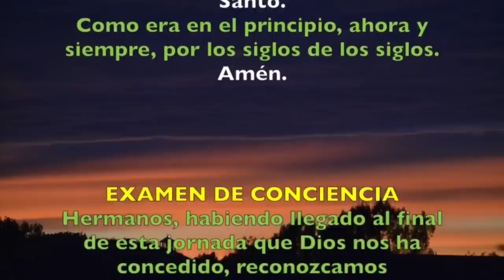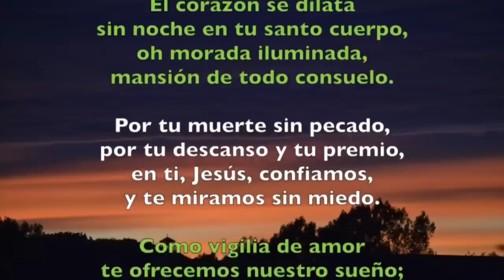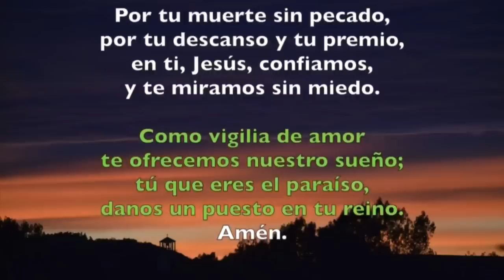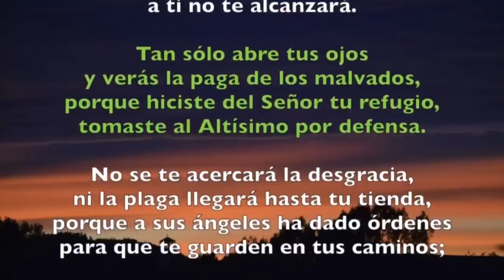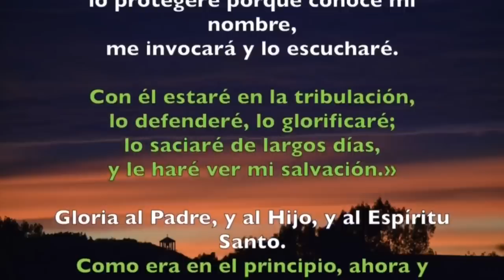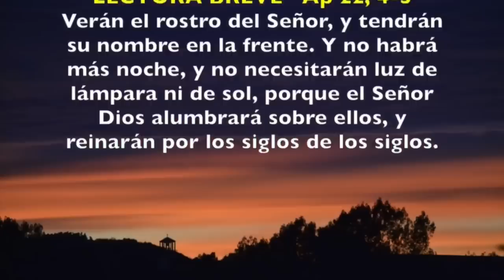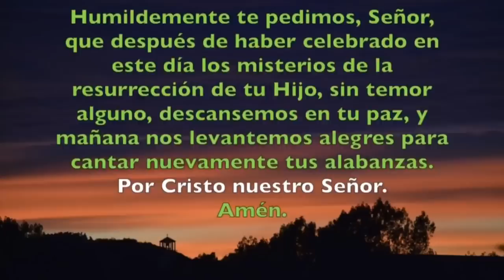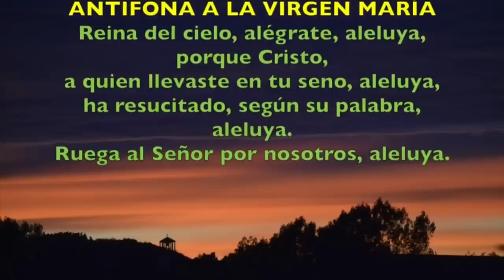Oración de la noche (Completas), DOMINGO 21 DE MAYO 2023 | Padre Sam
Oración de la noche (Completas), DOMINGO 21 DE MAYO 2023 | DomingoVI semana de Pascua| Padre Sam